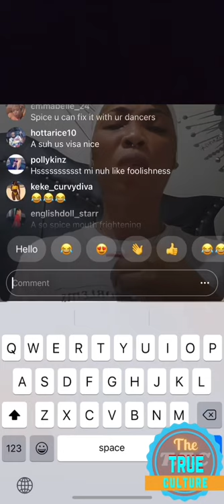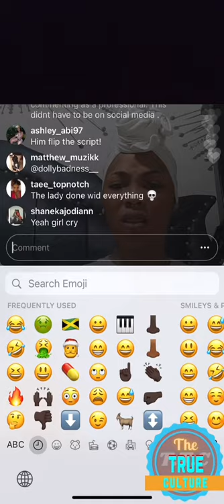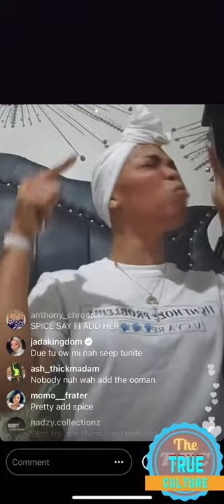Pretty pretty address everything that’s going on in the media